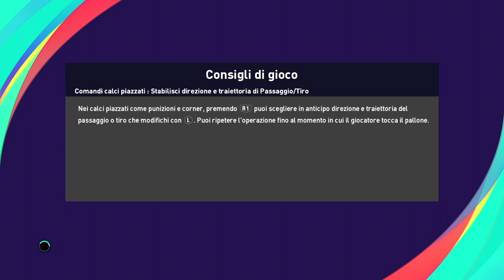PES 2021 - AC MILAN VS INTER MILANO WITH NEW KITS 🔥🔥🔥 [FULL GAMEPLAY HD]